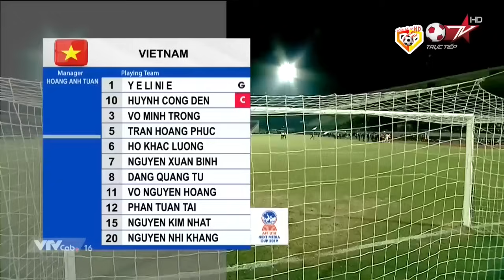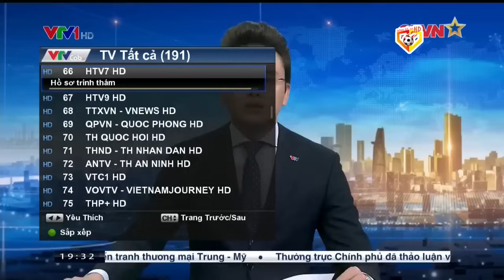🔴U18 Việt Nam - U18 Thái Lan | Kì Phùng Địch Thủ Chạm Trán Khiến NHM Được Chứng Kiến Siêu Phẩm